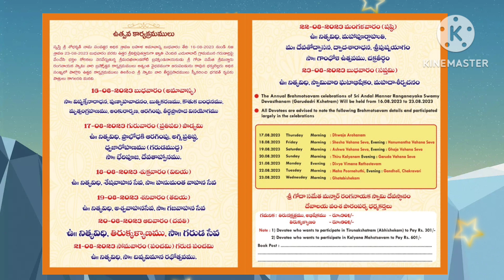Govind hari govind